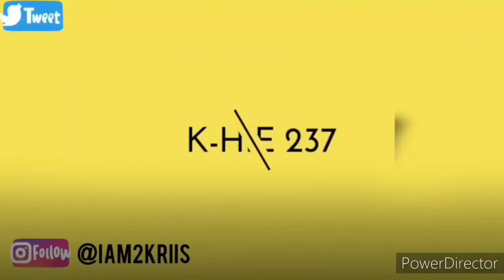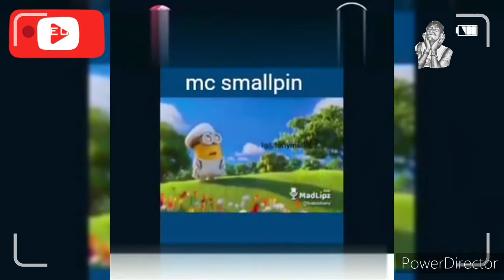Top 8 Most beautiful Female Artists/Women in cameroon 🇨🇲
These are the most beautiful women/femaleartists in cameroon

All on our channel, have fun and please leave your comments in the comments section

Intro/outro song
Tekno Neighbour instrumental

      Ghetto-boy.k
       K-hive 237
               Ghettoboy

just vibes reactions, don't own the songs used in this youtube video and aint claiming to own the rights to the songs.
allowance is made for "Fair use" for purposes such as criticism, comments, news reporting, teaching, scholarship and research. fair is a use permitted by copyright statute that might otherwise be infringing.